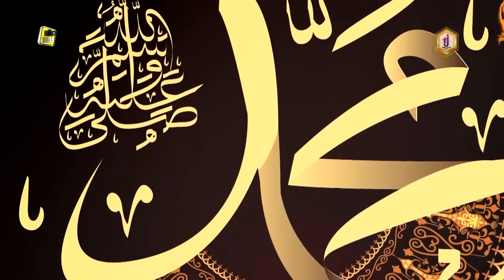Ankhon Ka Tara Naam e Muhammad || Muhammad Tariq Javed || New Milad Kalam 2022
Milad Kalam
Police Wala Naat Khawaan
Muhammad Tariq Javed
Ankhon Ka Tara Naam e Muhammad
HDS Official
Mehfil e Milad
Qari Usman Ghani
Balagal Ula Biqamalihi
Muhammad Tariq Javed
New Kalam 2023
Ali Zafar
Khalid Husnain Khalid
Mahmood-ul-Hassan
Coke Studio
Best Kalam of 2023
Sahibzada Hassan Haseeb Ur Rehman
Abida Parveen
Alhaj Yousaf Memon
Alhaj Gul Taraf
Milad Raza Qadri
Qari Shahid
Shabaz Qamar Fareedi
HDS Official
HDS Production
HDS Islamic
Amjad Sabri
Owais Raza Qadri
Aayat Arif
Atif Aslam
Hafiz Tasawar Attari
Khalid Husnain Khalid
Zohaib Ashrafi
Umar Farooq Naqshbandi
Ali Zafar
Kamal Uddin
Visaal e Yaar
Abida Parveen
Sabri Brothers
Amir Liaquat
Laiba Fatima
Aqsa Abdul Haq
Furqan Attari
Hafiz Rehan Roofi
Muhammad Raza Saqib Sahib
Sallu Alayhi Wa Aaalihi